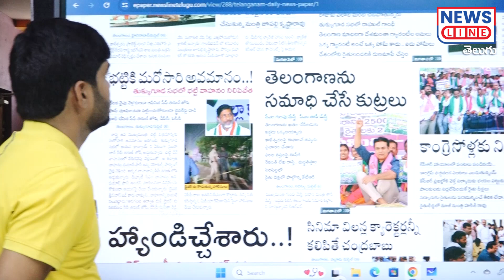ఇందులో ఎవరిది రాజకీయమో మీరే చెప్పండి..? | KTR Vs Revanth | Journalist Shankar | News Line Telugu